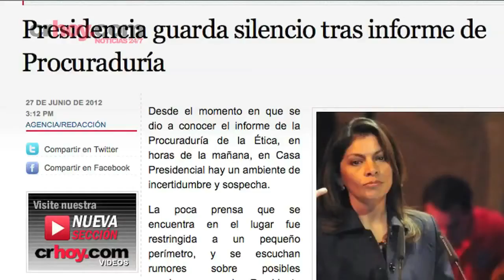CRHOY El silencio del Gobierno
Costa Rica será sede del Día mundial de libertad de prensa, pero algunos funcionarios públicos limitan el acceso a la información; Con una Ley de Delitos Informáticos, que limita la Libertad de Expresión de la población,  los Medios de Comunicación y de los Defensores de los Derechos Humanos. Déjenos sus comentarios